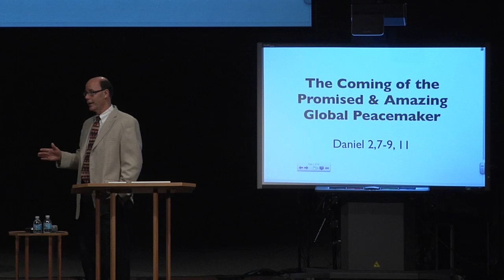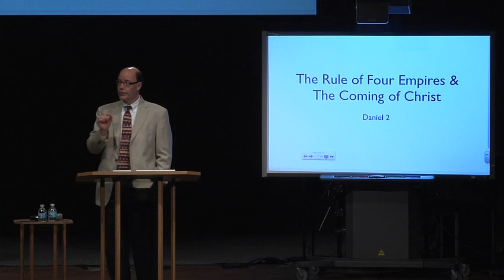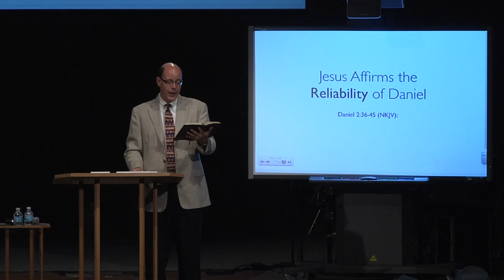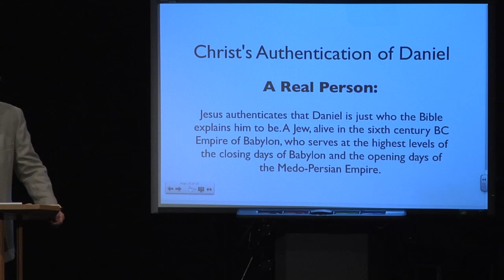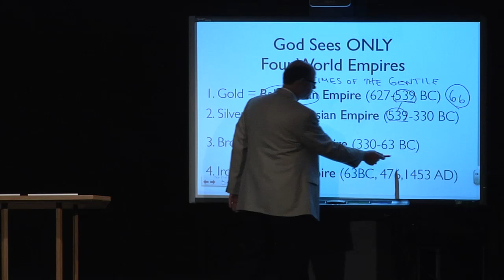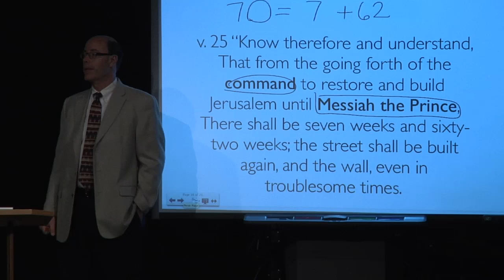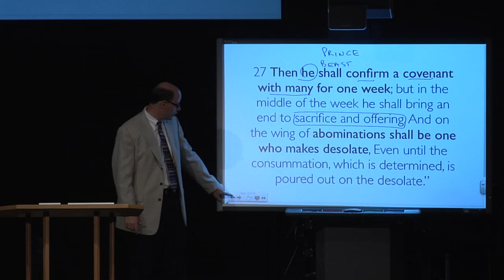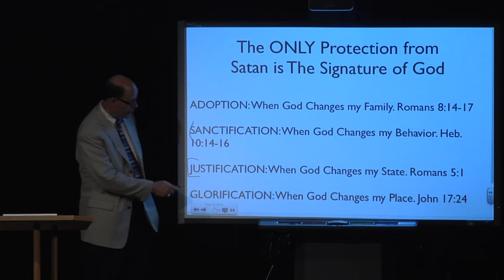The Coming of the Promised & Amazing Global Peacemaker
The Coming of the Promised & Amazing Global Peacemaker (Daniel 2,7-9, 11).

The Bible is a consistent Book from a changeless God, and every part of God's Word agrees with every other part. All week long I study the Word and minister the Word to individuals, but this is the thrill of my week standing to share God's Word with you.

God Makes Understanding World Events Simple. As we open to Daniel 2, note with me how simple God makes understanding the future. God sends us a picture that describes the history of the world of Daniel (620-530 BC) to the end of human history on Earth as we know it.

 God reduced human history down to the four Empires that surround the history of His Chosen people of promise the Jews. Four easy steps to comprehend history, from the time of the life of Daniel in the Old Testament, to now; and onward to the end. That is simple.

As I worked through the Scriptures this week I thought of the amazing blessing when complex things fit easily together. I remember many years ago when we had a house full of little children and could hardly afford to have the AC running during hot, muggy summers. We went to SAMS and found one of those huge above-ground pools.

You’ve seen the boxes I’m sure, the ones with the happy family splashing in a gorgeous, crystal-clear pool of refreshingly cold water? It should have troubled me as to how such a beautiful huge pool could fit in such a small box. But we bought it, promised it, and everyone gathered around as I opened that box and dumped out the almost 1,200 individual tiny pieces that all had to be perfectly fitted together before we stretched the incredibly thin plastic water-holding liner over it.

Two weeks, and about 1,199 parts later we found out just how hard it was to fit together all those pieces, especially since half the instructions ended up being in French, Chinese, German, and Urdu; but not English, plus it seemed one part was missing.

Thankfully the Bible is not like that. The complexities of all of history are easily and vividly assembled for us, by God Himself, right here in Daniel 2.

The Rule of Four Empires & The Coming of Christ. When Jesus first explained the End of Days to His disciples He used as His central point, the coming of the worst human who ever will live. The antichrist is the greatest fiend, the most powerful, destructive, evil, wicked, and harmful human who will ever live. Jesus mentions him in Matthew 24:15 (as we will see later), then cites Daniel the prophet.

 Basically, then Jesus had two central truths in His longest explanation of the future, for us. First: The Antichrist Will Be the Worst Human Ever…
(ROK-16; 130609AM)